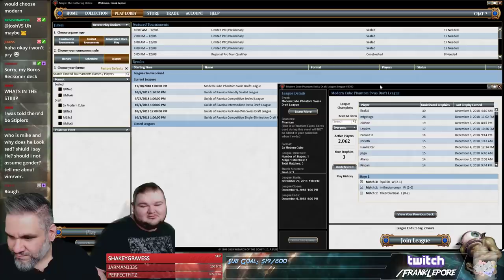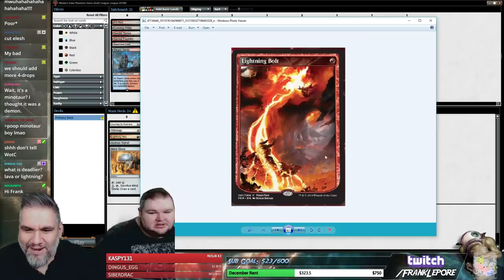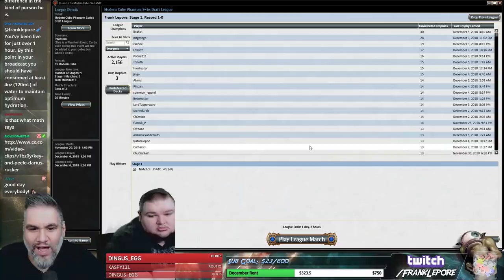(Magic Online) Modern Cube Draft #25 - 12/7/18